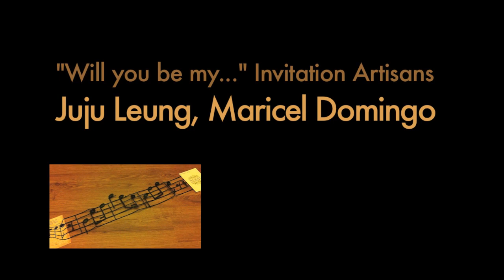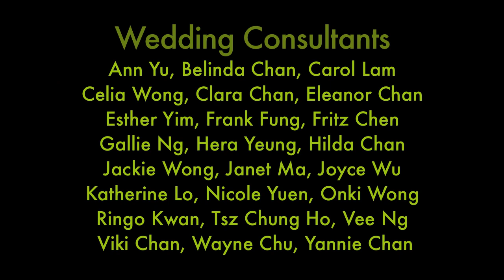Joey & Francis's thanks are due to...(watch with full screen view for best results!)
Performed by Miss Joey
Recorded by Joseph Wei
Cheered by Francis Lam

When I think back all these times
And the dreams we've left behind
I'll be glad 'cause I was blessed to get
To have you in my life

When I look back on these days
I'll look and see your face
You were right there for me

In my dreams I'll always see you soar above the sky
In my heart there'll always be a place for you for all my life

I'll keep a part of you with me
And everywhere I am there you'll be

Well you showed me how it feels
To feel the sky within my reach
And I always will remember all the strength you gave to me

Your love made me make it through
Oh, I owe so much to you

'Cause I always saw in you my light, my strength
And I want to thank you now for all the ways
For always